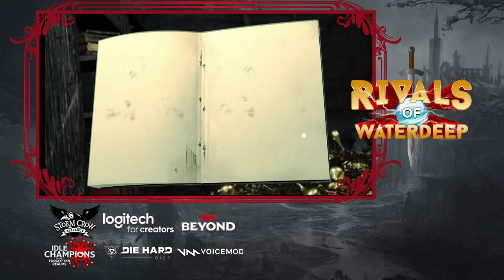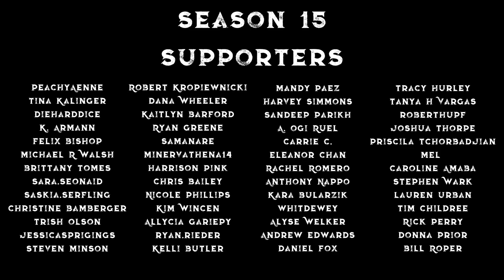Over the Ocean, and Through the Storm, to the Island of Chult We Go! [Season 15, E4]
And the gang travels to Chult, confronting moments from their past, imposter murder birds, and a Golem. Also there's no lava in that volcano, weird.

DM: Masood Haque @MahRudeBoi

Cast:
Tanya DePass as Selise Astorio, Human Paladin/Ranger,  @cypheroftyr

D&D Beyond
Idle Champions
Storm Crow Manor
Voicemod